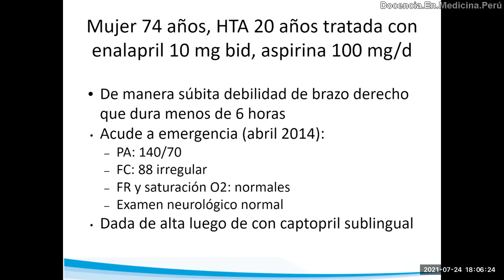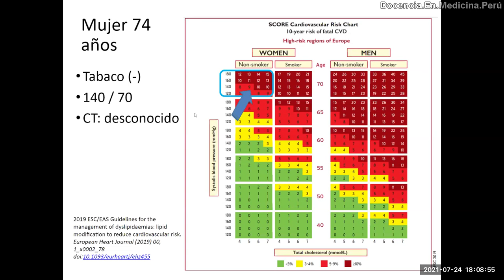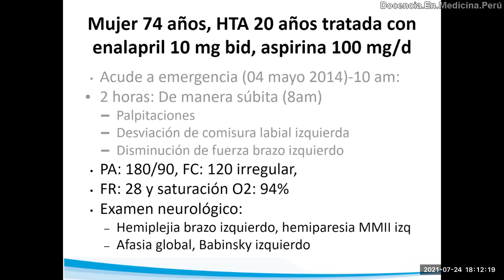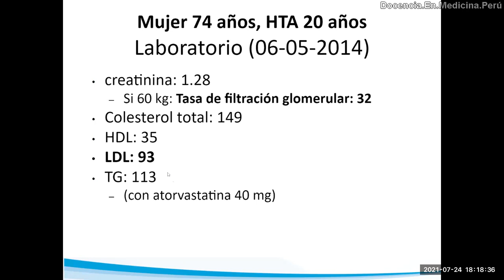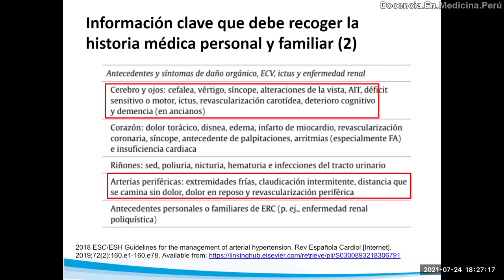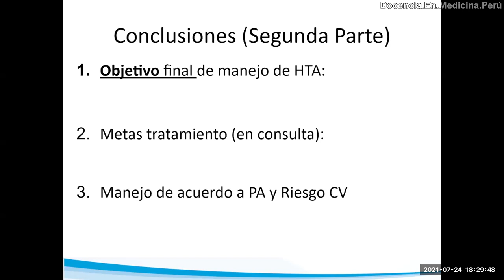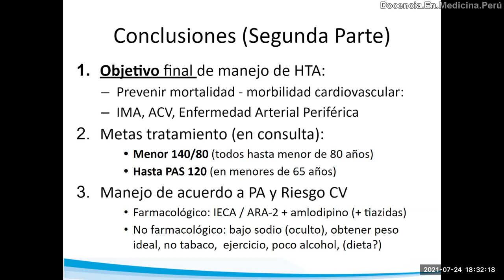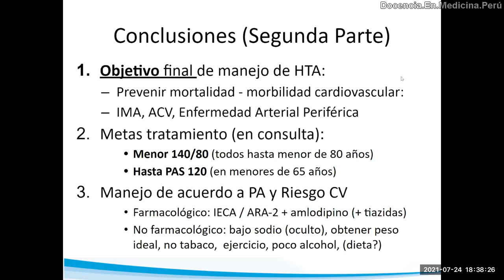ACV isquémico - ¿Cómo prevenirlo en pacientes hipertensos?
En base al caso de una mujer de 70 años hipertensa de 20 años que acudió a emergencia por un ataque isquémico transitorio, vemos su evolución por falta de diagnóstico y manejo de sus patologías.
Revisamos también las complicaciones que conlleva tener HTA no controlada, muy aparte de ACV o IMA.
Al final, revisamos un poco el manejo no farmacológico de la HTA.